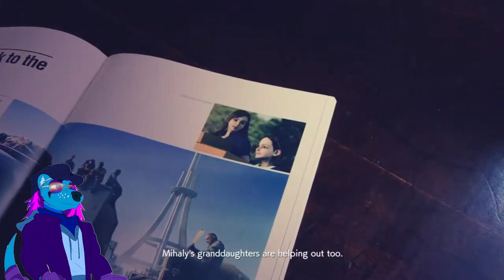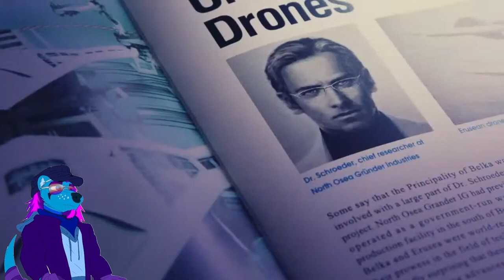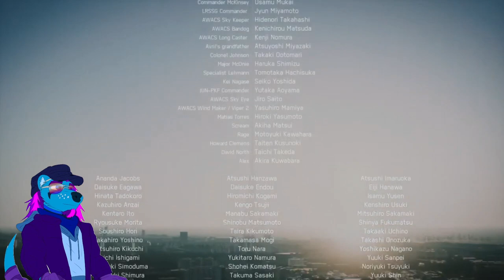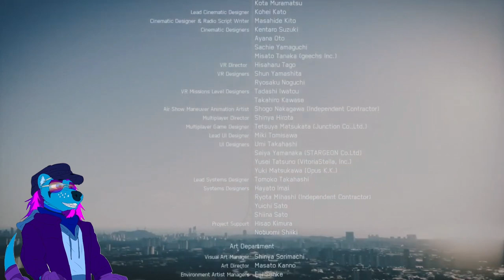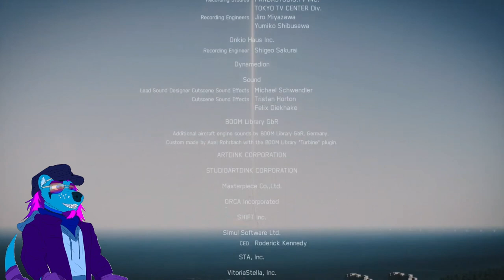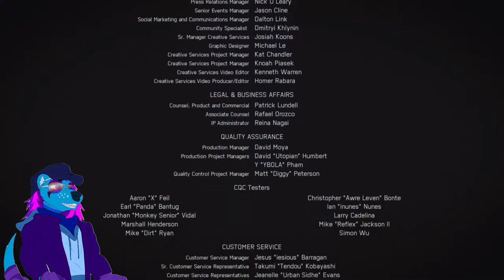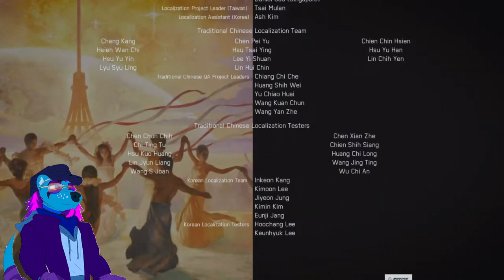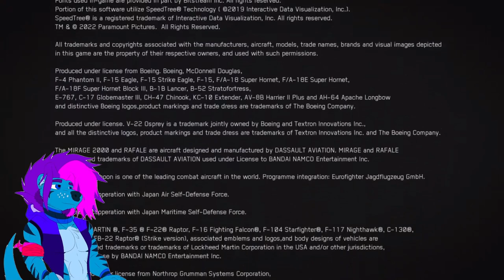Mister X (Let's Play Ace Combat 7 Ep. 3 Finale)